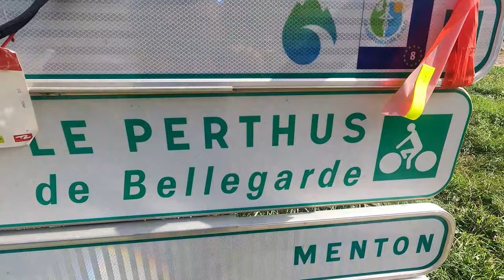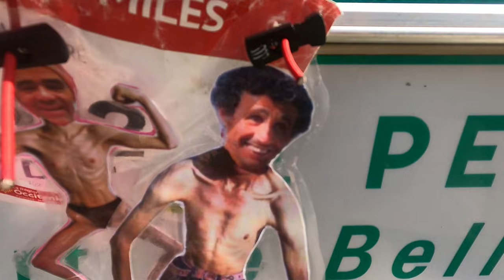Les 100 Miles sud France 2021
Nouvelle aventure de Jp et des fantastiques.

Merci aux organisateurs et aux bénévoles pour cette huitième édition.

Merci au meilleur monteur et au meilleur fils du monde de m'avoir fait cette vidéo.